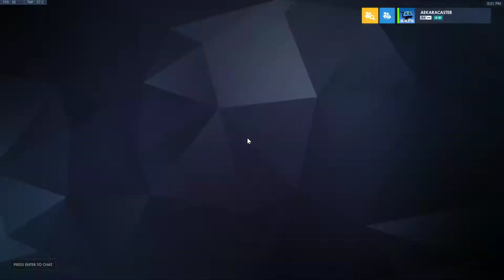OverWatch - ลงแรงค์ Season 28 (Play Rank Season 28 Role Support) (16/05/64)